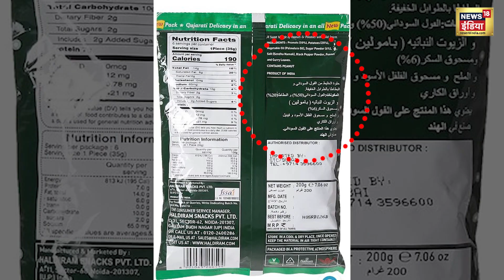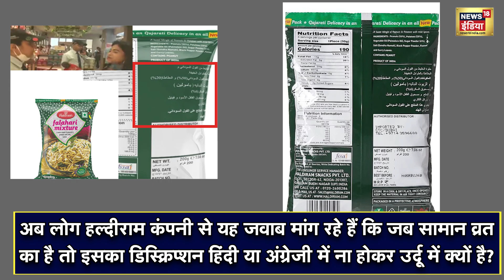Haldiram के व्रत के खाने के पैकेट में उर्दू में डिस्क्रिप्शन, लोगों का फूटा गुस्सा! | Latest News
Haldiram व्रत के खाने को लेकर सोशल मीडिया (Social Media) पर लोगों के गुस्से का शिकार हो रही है। सोशल मीडिया पर लोगों ने Haldiram के साथ इसके एक पैकेट की तस्वीर शेयर करना शुरू कर दी है। इस नाराजगी की वजह यह है कि यहां पर बिकने वाले व्रत के खाने के पैकेट पर डिस्क्रिप्शन उर्दू में दिया गया है। लोग अब इस मामले को लेकर सोशल मीडिया पर जमकर अपना गुस्सा निकाल रहे हैं।